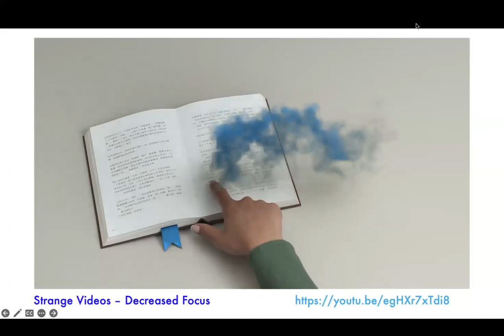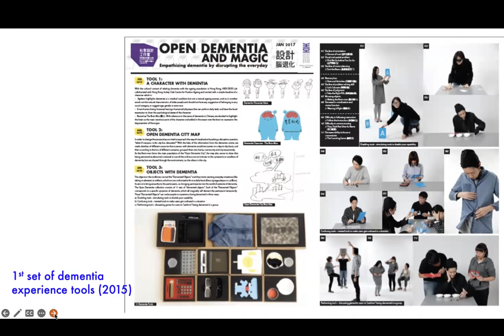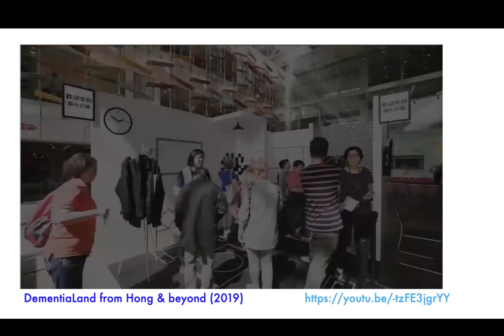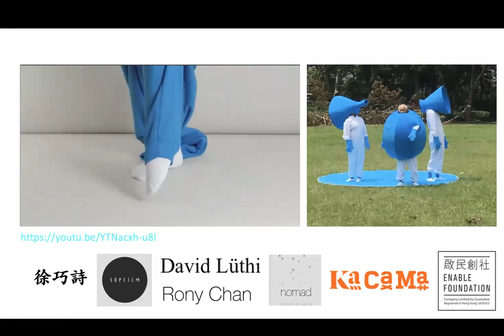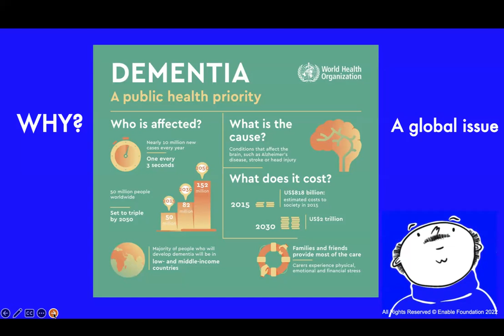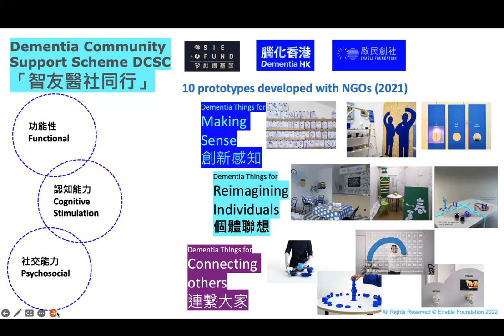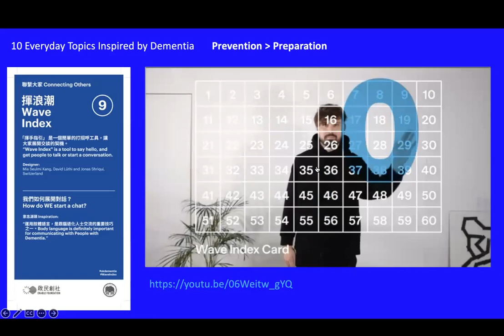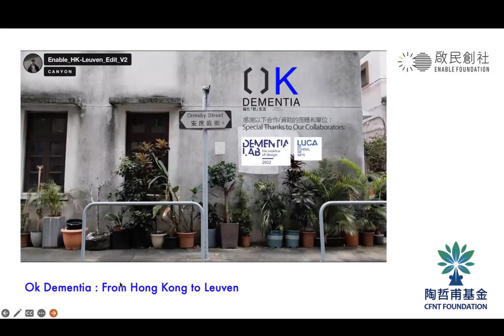Keynote by Dr Yanki Lee, Enable Foundation : A design journey inspired by dementia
如果我們都腦退化了
一場以認知障礙症為靈感的設計之旅
What if we are all demented... A design journey inspired by dementia

講者 Keynote speaker:
李欣琪博士，啟民創社CEO及聯合創辦人
Lecture by Dr Yanki Lee, CEO & Co-founder of Enable Foundation

PolyU Jockey Club Operation SOINNO 2023
“One From Hundred Thousand” Social Innovation Symposium

Shaping Dementia Care Culture 100種「腦」朋友
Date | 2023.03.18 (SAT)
Time | 9:30-13:00
Venue| V322, Jockey Club Innovation Tower (Block V), PolyU